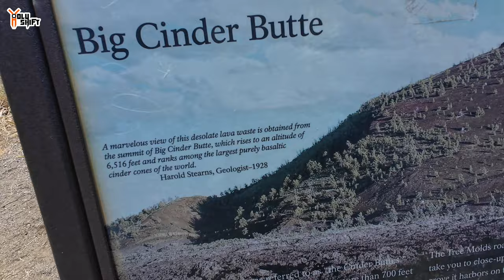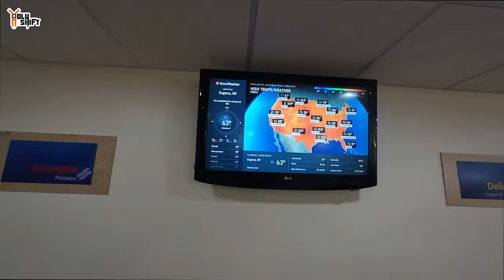Expect The Unexpected ! Low Rider ST 🇺🇸 Coast to Coast EP.8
You never know how the ay will end ! It started as an uneventful expected day and ended up with a amazing beautiful surprise ! How is the Low Rider ST. on a long touring trip? How did I like the Saddlemen BR3400 Sissy Bar Bag on my trip?
✅  In the video I was wearing a protective  shirt by Beyond Riders - fully lined with Kevlar !. Get $10 off by using code -HOLYSHIFT

✅ Action camera that I use - DJI action 4

I love making YouTube videos, but it takes time to film and edit material for you to enjoy. If you enjoy our free videos and would like to help us produce fresh content, please consider supporting us Patreon, making a one-time donation via PayPal, or using our affiliate links to purchase products (we receive small commissions at no extra charge to you). Our videos will continue to be free to watch on YouTube, and there is no obligation to help at all.  But any support offered is greatly appreciated and goes directly into creating better content for you to enjoy. Thank you! -Sandy

Kissil Sam
6-05 Saddle River Road - Suite #123